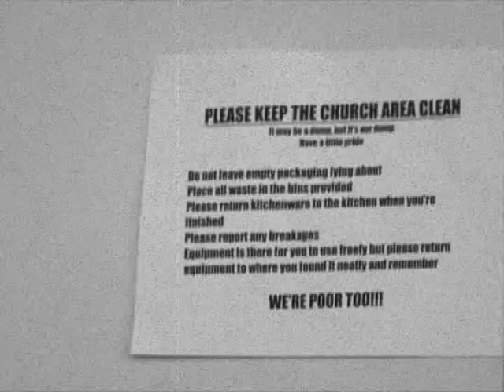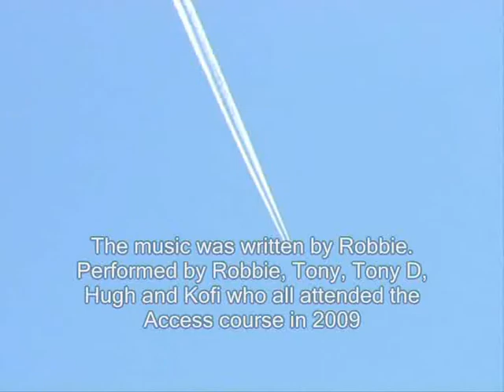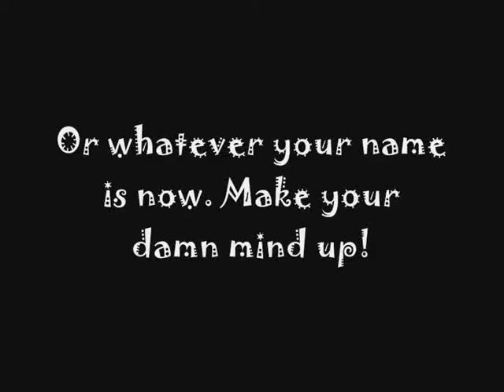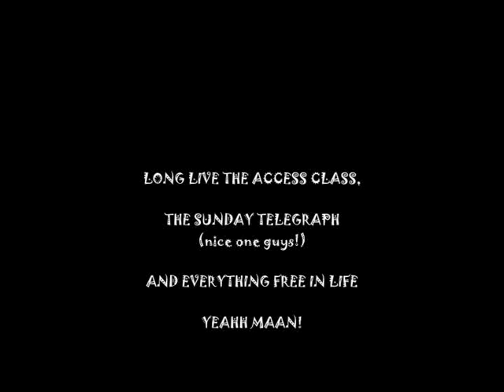Red Road Reggae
The Royston Access Group come up with the good yet again with a real dubbed up track for ya. This was partially recorded at NRFG with drums, bass and vocals recorded at cumbernauld college. real sub bass from a 5 string fretless.